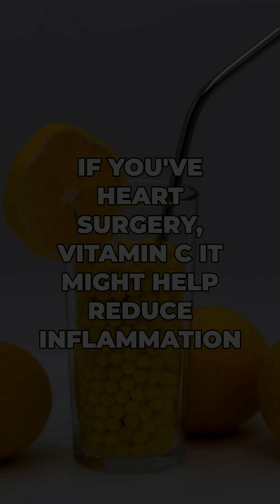Is Vitamin C the Secret to a Healthy Heart?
💊 Can magnesium, potassium, or vitamin C really prevent atrial fibrillation (AFib)? Let’s break it down ⬇️

✨ Magnesium → Essential for stabilizing the heart’s rhythm. IV magnesium is often used after surgery, but oral supplements at home? Evidence is mixed. Helpful if you’re deficient — but high doses without a deficiency aren’t proven and can cause side effects.

⚡ Potassium → Low potassium = higher AFib risk. But again, supplementing without a deficiency isn’t proven prevention. Too much can actually be dangerous (especially with kidney issues).

🍊 Vitamin C → A strong antioxidant. Some small studies suggest it may help after heart surgery by reducing inflammation, but for long-term prevention? Evidence isn’t strong enough.

👉 Bottom line: Correcting a deficiency = ✅. Taking extra “just in case” = ❌. The real proven strategies:

 🥦 Whole-food diet
 🏃 Exercise
 😴 Good sleep (treat sleep apnea)
 🍷 Limit alcohol
 🧘 Manage stress

❤️ Take care of your heart. And if you’re looking for deeper clarity beyond pills or procedures, I offer second-opinion consults & evaluations.